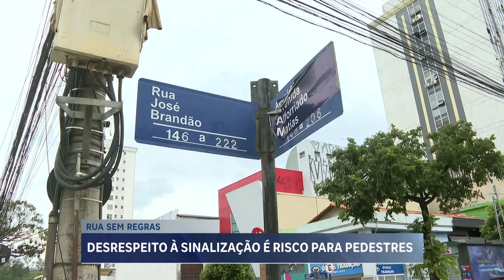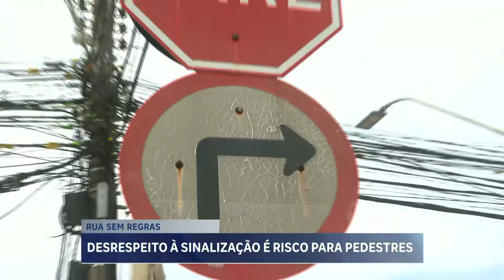Motoristas e motociclistas desrespeitam sinalização e colocam pedestres em risco em rua de BH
Uma rua na região do Barreiro, em Belo Horizonte, registra constantes irregularidades na capital mineira. Os motoristas e motociclistas que transitam pelo local, desrespeitam a sinalização e colocam pedestres em risco.